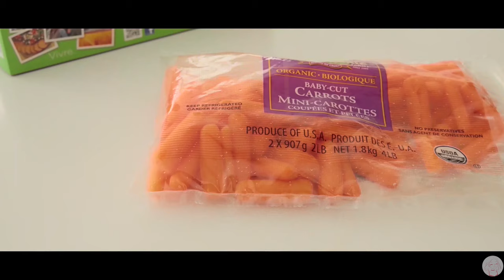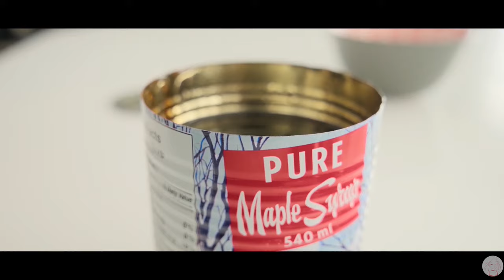amazing soft & moist carrot cake/🍰🍰🍰🍰2021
It is delicious of this carrot cake ，Especially on this Mother's Day, prepare this carrot cake for your family. Whether they like carrots or not, it is a good choice. Soft and moist, Rich orange flavor, mixed with buttercream, apply the marzipan and roasted walnuts, it is indescribable and amazing, quickly make it ~~

このキャロットケーキは美味しいです、特にこの母の日に、あなたの家族のためにこのキャロットケーキを準備してください。 彼らがニンジンが好きかどうかにかかわらず、それは良い選択です。 柔らかくしっとりとした濃厚なオレンジフレーバーにバタークリームを混ぜ、マジパンとローストしたクルミを塗ると、何とも言えないほど素晴らしく、あっという間に出来上がります~~

ingredients/材料

round cake tin/丸いケーキパン 6 inch(15.2 cm)

cake flour/薄力粉 125 g

carrot/にんじん175 g

whole egg/卵 2

sugar/グラニュー糖 100 g

vegetable oil/植物油 90 ml

orange zest/オレンジの皮 3Tbsp

orange juice（Minneola tangelo/honey ball)/オレンジジュース 7.5 g

baking powder/ベーキングパウダー 3.75 g

baking soda/重曹 2.5 g

raisin/レーズン